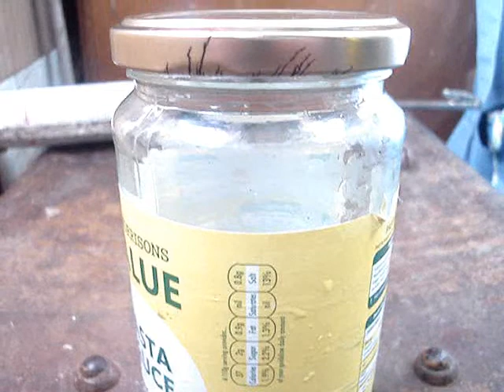Home Made Jam Jar pulse Jet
Me and Loren Sawyer make a pulse jet :)